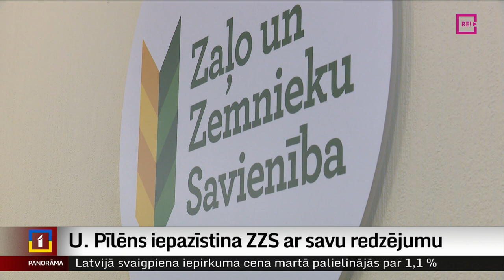U. Pīlēns iepazīstina ZZS ar savu redzējumu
Valsts prezidenta amata kandidāti sāk tikties ar Saeimas frakcijām. Pirmais pie deputātiem iepazīstināt ar savu redzējumu un plāniem šodien devās “Apvienotā saraksta” izvirzītais Uldis Pīlēns. Viņš tikās ar opozīcijā esošo Zaļo un zemnieku savienības frakciju. Un – tieši ZZS tiek minēta kā iespējamā jaunā koalīcijas partnere, ja pēc prezidenta vēlēšanām pašreizējā koalīcija izjuktu. Turpina Madara Līcīte.